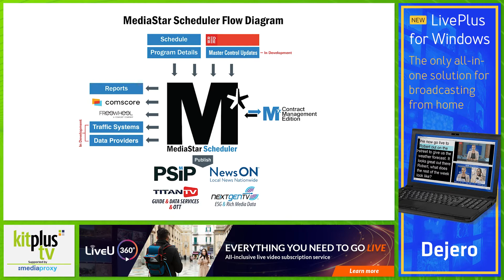Tools to convert to ATSC 3.0 and Next Gen TV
Hello and welcome to the show with Heidi Steffen from Titan TV.

We’re talking about ATSC 3.0, also known as Next Gen TV, with a quick history lesson about how this standard has come about and what Titan TV can provide with next gen TV, ATSC 3.0 and the enhancements to products around ATSC 3.0

KitPlus TV is supported by Mediaproxy, the global leader in compliance and logging solutions.